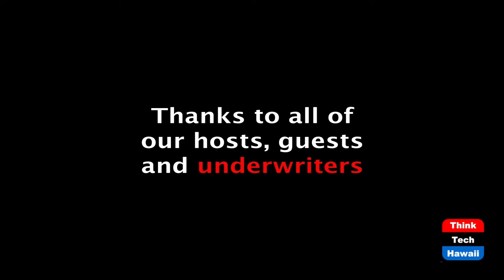Let's take a look at Honolulu City Council Bill 80 (Talking Tax)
Helpful or just ham-fisted.  The host for this episode is Jay Fidell.  The guest for this episode is Tom Yamachika.

Tom Yamachika of the Tax Foundation of Hawaii will help us understand the origin and terms of Bill 80.  We will evaluate the nature and likely effect of this extraordinary bill and whether there is any chance it can help the hotels, the hotel workers and the community in general.